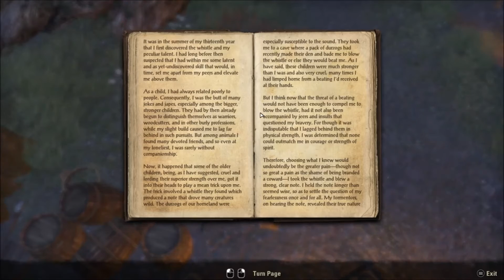(59) Let's Update Sneakers in Elder Scrolls Online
Part 9 of my trip to Orsinium and part 59 of a series updating on how I progress in ESO with a fresh incarnation of Sneakers, the stealthy and long-fingered but good-natured Khajiit that I played in my series from Skyrim and Morrowind. If at all possible he will avoid killing people, though he has no qualms about monsters.

I've honestly lost track of my add-ons though.
Currently active guild is The Unholy Legacy. Nice, helpful and friendly people who focus on hassle-free casual fun, they let me (re)join after my long absence from the game even though I specifically said I wasn't doing any group content right now.